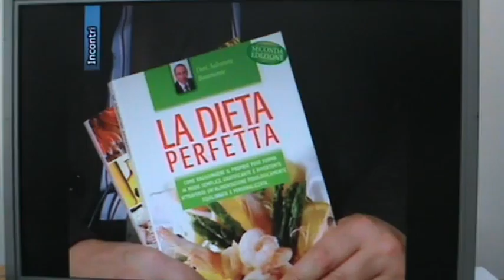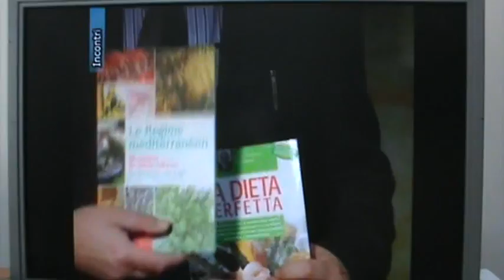la dieta baiamonte il metodo dietetico del dr. baiamonte dottor salvatore baiamonte